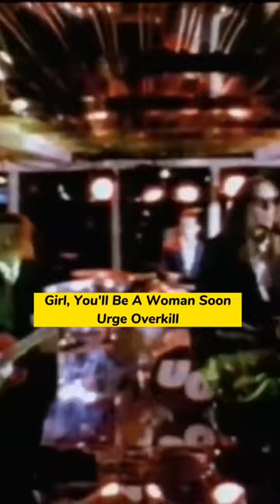As gravações de Girl, You'll Be a Woman Soon